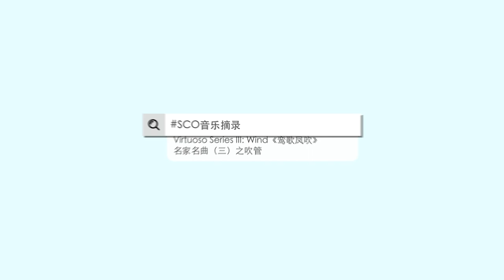Grand Prelude 《大起板》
SCOSoundbites – Grand Prelude

Concert: Virtuoso Series III: Winds

Sheng Solo: Guo Changsuo

Henan folk tune, Arranged by Li Guanglu

The music was rearranged based on traditional Henan music, Prelude of the Folk Song. The music was originally a joyous and cheerful opening piece featuring zhuihu (a bowed instrument). The music is full of joy and excitement. Techniques such as the mordent, glissando and polyphony, which are unique to the traditional sheng, are demonstrated in this piece.

SCO音乐摘录 - 《大起板》

音乐会：《鸾歌风吹》名家名曲 (三)之吹管

笙独奏：郭长锁

河南民间乐曲、李光陆编曲

《大起板》根据河南板头曲“小调大起板”改编。 原曲是一首坠胡主奏的开场曲，曲风热烈欢快。 此曲采用了打音、沥音和简单的复调等传统笙独特的演奏技巧。

点击链接参阅《鸾歌风吹》名家名曲 (三)之吹管节目册：